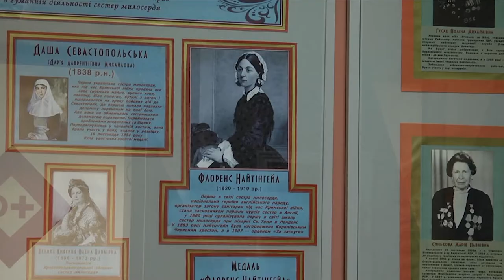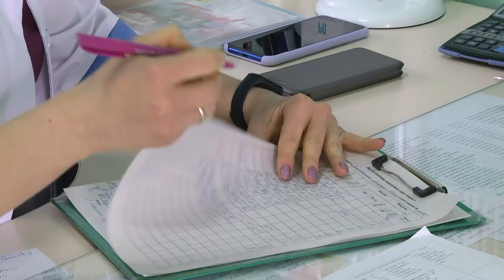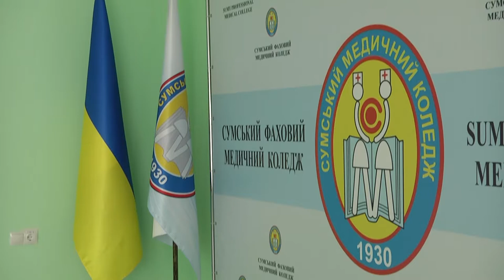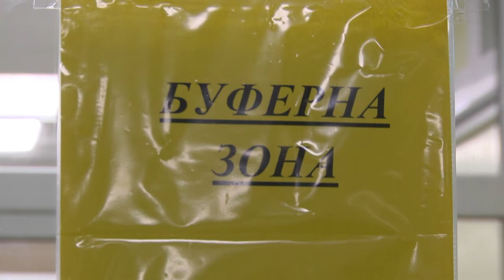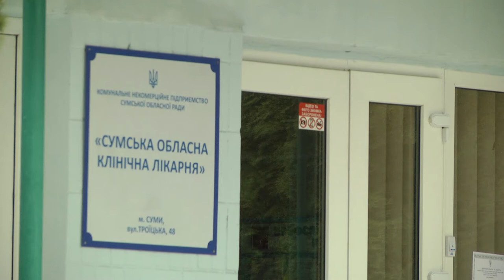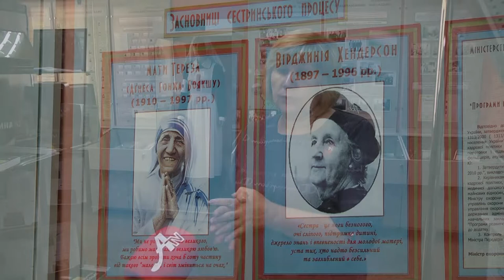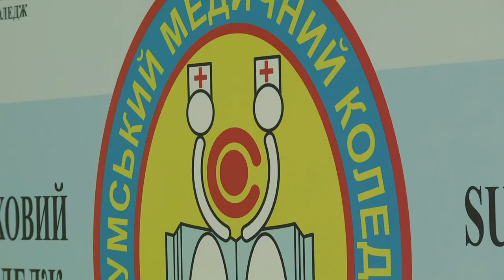На варті здоров`я